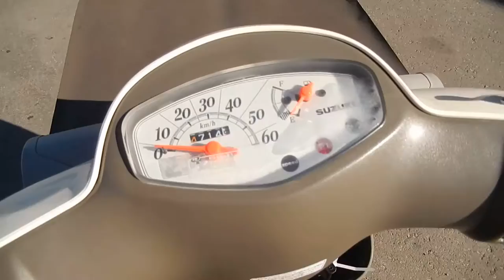No B6895 SUZUKI LETS 4 BASKET